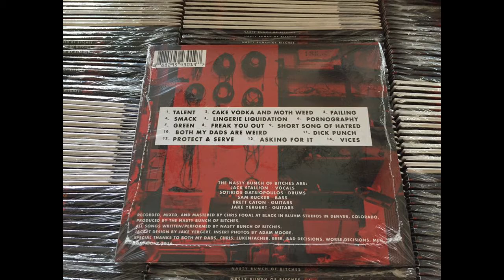30 Days of Bitches Day 16: BITCHES! Album preview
Preview of our new full length album BITCHES! Audio from each song accompanied by pictures from the last four and half year.